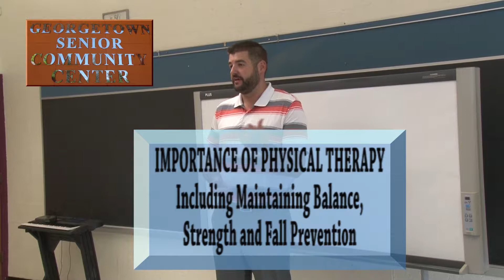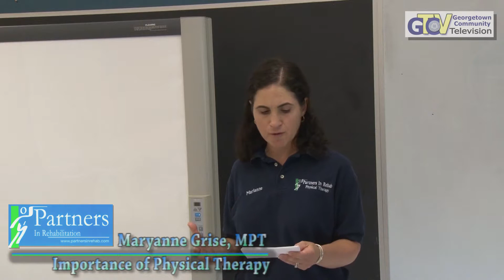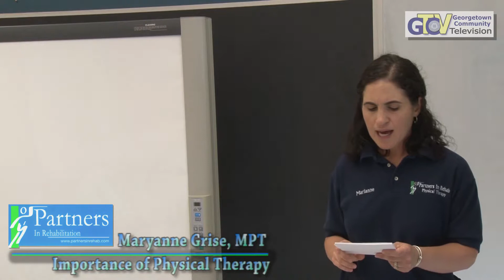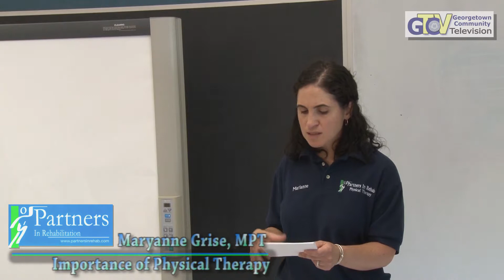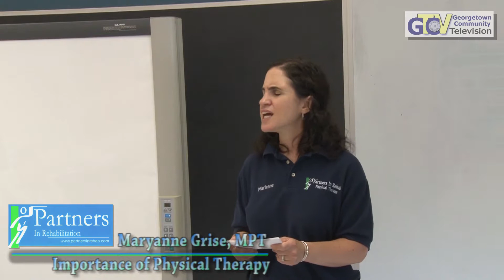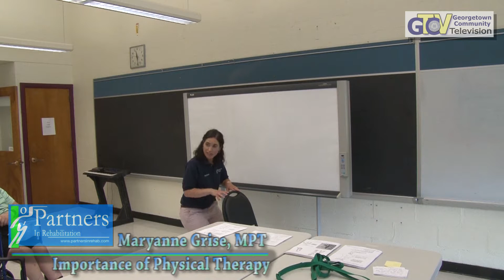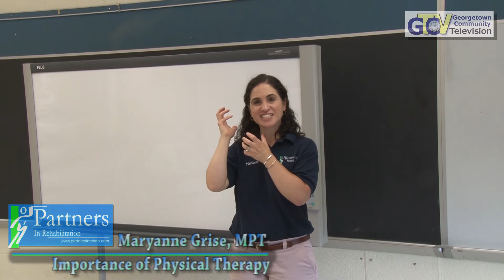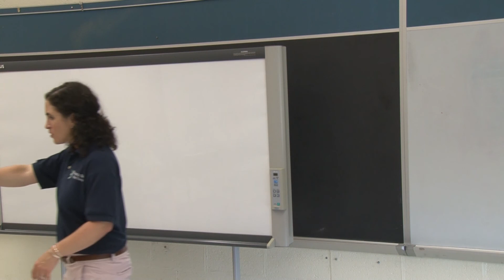Sr Foc PhysTherapy